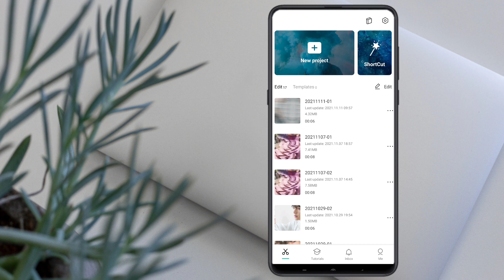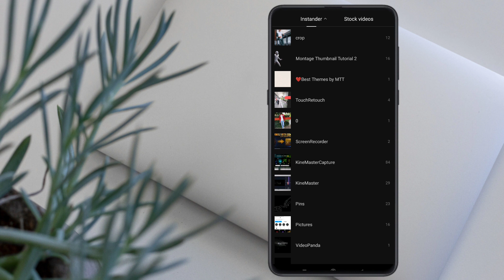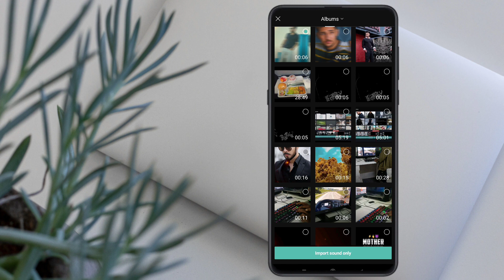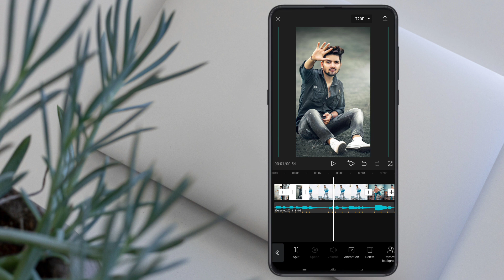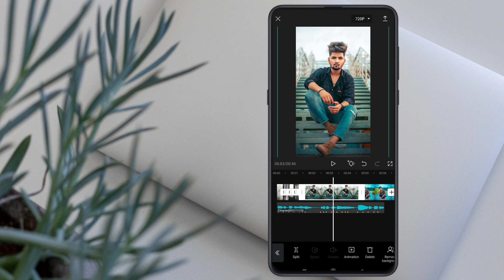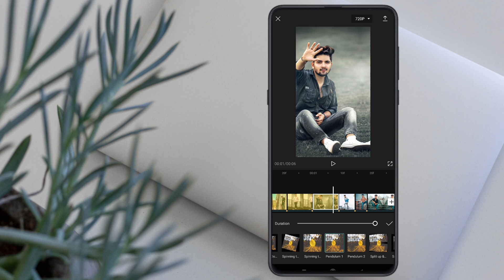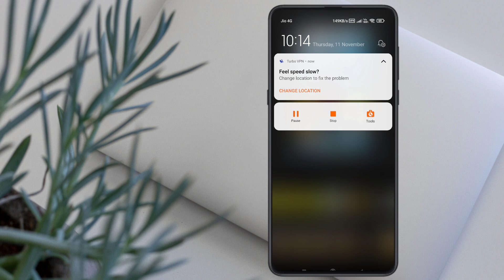Rani Tu Mein Raja Trending Viral Reels Video Kaise Banaye | Instagram Video Editing 21 Photos Pinkoo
Best Tutorial 🔥

××× LINKS

*QUERIES SOLVED 🔥

Train wala Viral Reels Video Kaise Banaye

Transition effect

editing tutorial

reels train Transition

aesthetic video edit

train wala aesthetic video Kaise Banaye

Instagram par train vala video Kaise banaen

train wala video editing

train video editing

Instagram viral train video editing

reels train reverse tutorial

Trending Reels Train Reverse Editing

instagram par train wala video kaise banaen

viral train video kaise banaye

train ja kar aane wali video kese banaye

train reverse wali video kaise banaye

train photo shake effect video editing

train wala video kaise banaye

reels

viral

Reels tutorial

Technical Sohail. 🔥